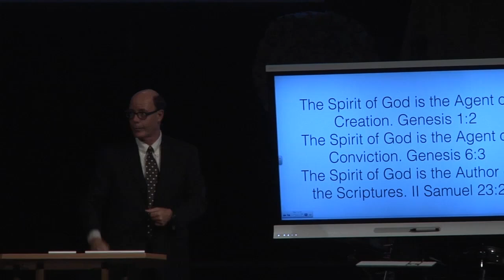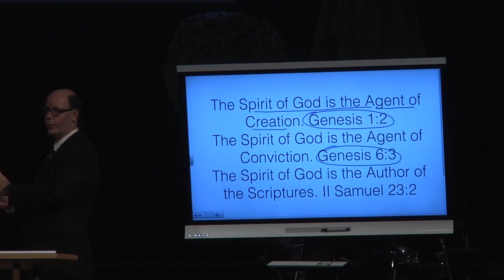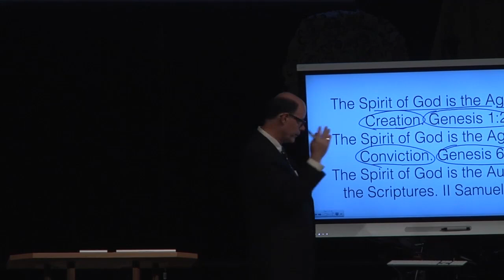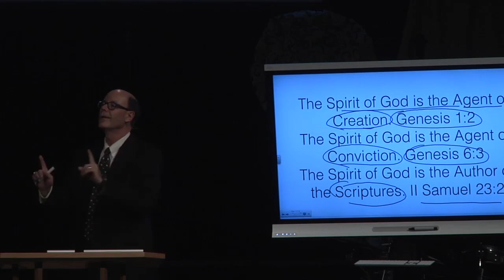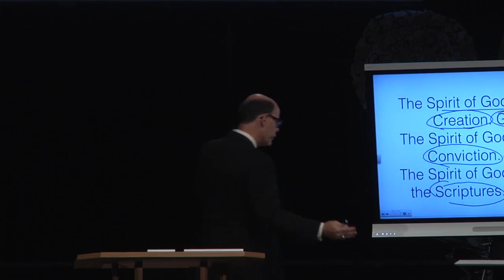GET TO KNOW GOD THE HOLY SPIRIT TODAY--He Creates, Convicts, Seals & Guides Our Lives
UNDERSTANDING THE HOLY SPIRIT
 We need to understand this incredible Third Person of God. We need to look at His work as a part of the Triune God we worship and adore. To start look with me at Genesis 1:
 The Spirit of God is the Agent of Creation. Genesis 1:2
The earth was without form, and void; and darkness was on the face of the deep. And the Spirit of God was hovering over the face of the waters.
 The Spirit of God is the Agent of Conviction. Genesis 6:3
And the Lord said, “My Spirit shall not strive with man forever, for he is indeed flesh; yet his days shall be one hundred and twenty years.”
 The Spirit of God is the Author of the Scriptures. II Samuel 23:2
“The Spirit of the Lord spoke by me, And His word was on my tongue.
 The Spirit of God is the one who reveals Jesus. John 16:13
“However, when He, the Spirit of truth, has come, He will guide you into all truth; for He will not speak on His own authority, but whatever He hears He will speak; and He will tell you things to come.).
The Spirit of God is the one who secures saints for heaven. 2 Corinthians 1:22
who also has sealed us and given us the Spirit in our hearts as a guarantee.
 The Spirit of God is the one who makes us brand new. Titus 3:5
not by works of righteousness which we have done, but according to His mercy He saved us, through the washing of regeneration and renewing of the Holy Spirit.
 The Spirit of God is the one who cleanses our minds. Hebrews 9:14
how much more shall the blood of Christ, who through the eternal Spirit offered Himself without spot to God, cleanse your conscience from dead works to serve the living God?).
The Spirit of God is the one who calls us homeward. Revelation 22:17
And the Spirit and the bride say, “Come!” And let him who hears say, “Come!” And let him who thirsts come. Whoever desires, let him take the water of life freely.

ESH 29c   The Holy Spirit Creates, Convicts, And Authors

Here are links to our Amazon Pages--
52 Greatest Chapters Bible Study Resources
Virtual Study Tour Resources
Prophetic Resources
Gospel Tracts
Missionary Biographies